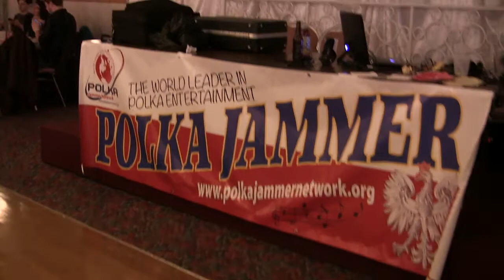Ampol Aires (2016) - Strolling Girl Waltz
I.P.A. 2016 Festival of Polka Bands - Glendora Banquets - 10225 S. Harlem Ave. - Chicago Ridge, Illinois - 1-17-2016